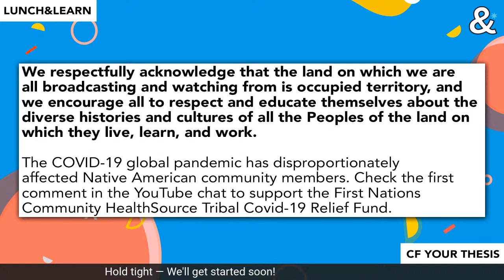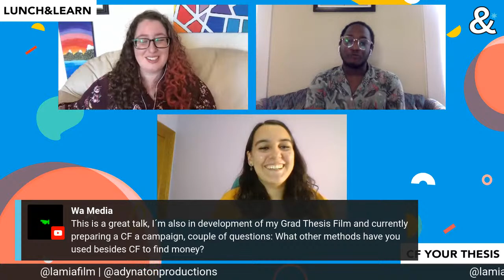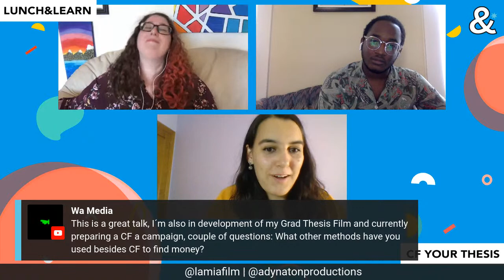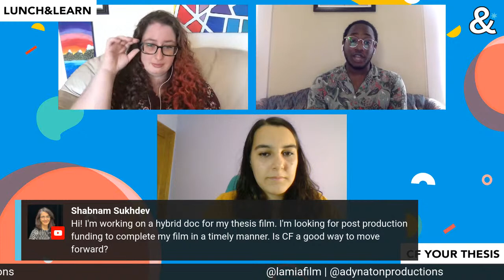Lunch&Learn: Back to School- Crowdfunding your thesis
Live on September 2 at 12pm PT!

Join Seed&Spark's Film Community Manager, Bri Castellini for a conversation with student filmmakers who successfully crowdfunding their thesis films and other student films!

Acknowledging that we are on occupied Native territory, we encourage you to download this app to learn whose land you are currently on and to educate yourself on their history

Additionally, indigenous communities have been disproportionately affected by COVID-19. Please consider contributing to the First Nations COVID-19 Relief Fund